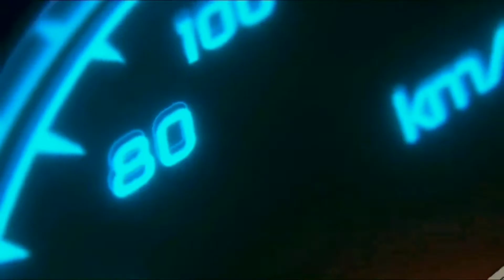2023 Nissan Xterra Modern Family SUV 4x4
2023 Nissan Xterra